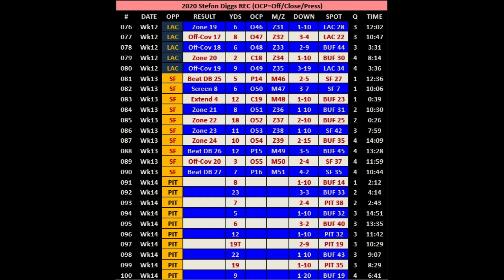2020 Stefon Diggs Wk13 REC (Broadcast Angle Only)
Broadcast Angles of 2020 Stefon Diggs Wk13 REC. How easy was it for #14 to rack up REC?